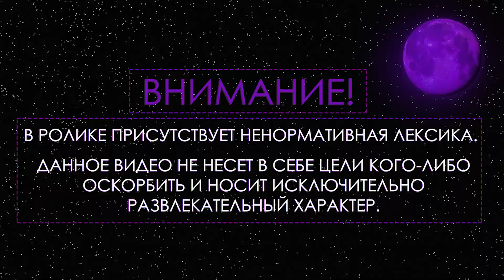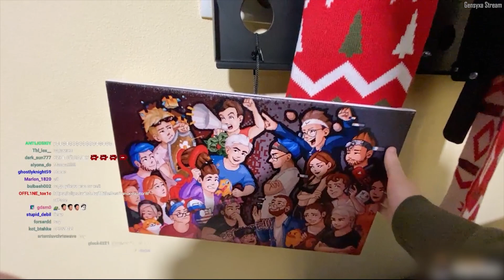ЭВЕЛОН ЛАПАЕТ ГЕНСУХУ ЗА СИС*КИ ОТ ПЕРВОГО ЛИЦА | БАЙТИТ И ПРИСТАЁТ К ГЕНСУХЕ | ЭТО ЛЮБОВЬ | Ge...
• ЭВЕЛОН ЛАПАЕТ ГЕНСУХУ ЗА СИС*КУ ОТ ПЕРВОГО ЛИЦА | БАЙТИТ И ПРИСТАЁТ К ГЕНСУХЕ | ЭТО ЛЮБОВЬ | ЭТО ЛЮБОВЬ | Gensyxa Stream

• Трек в начале:
suburban - Hannas`
• Трек в конце:
zeroday - vpn
(все треки в группе вк)